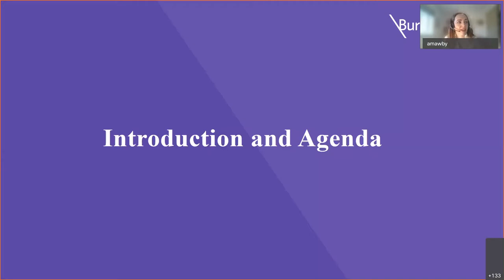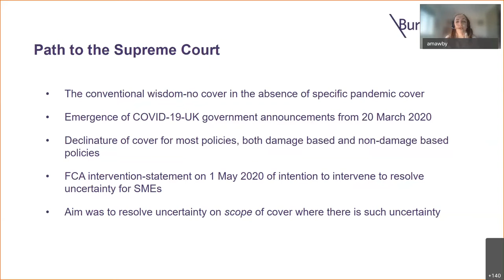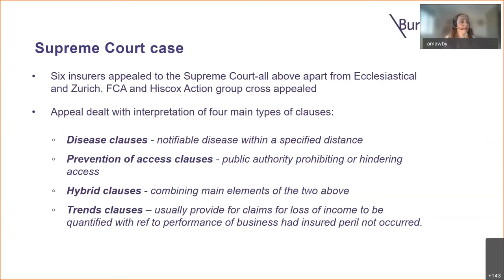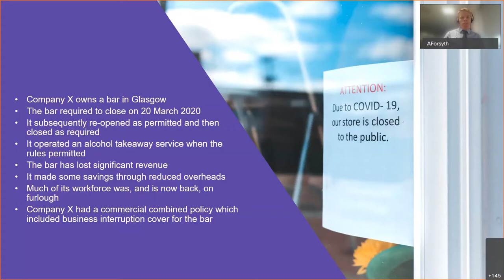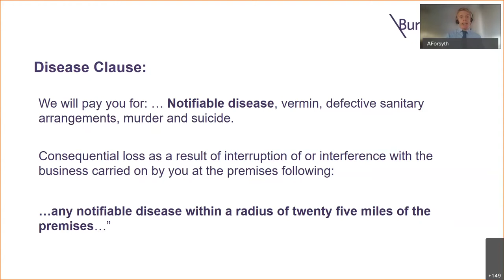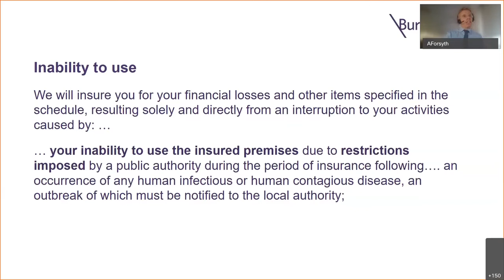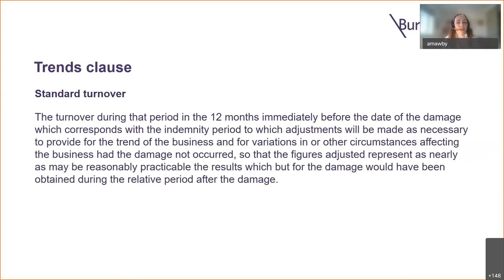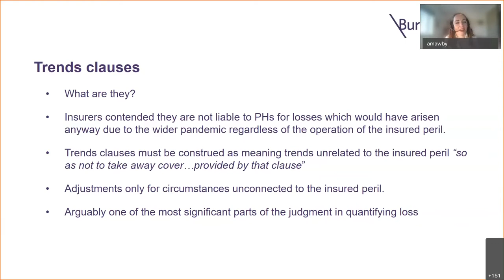Webinar: Business Interruption Insurance and COVID-19 (4 February)